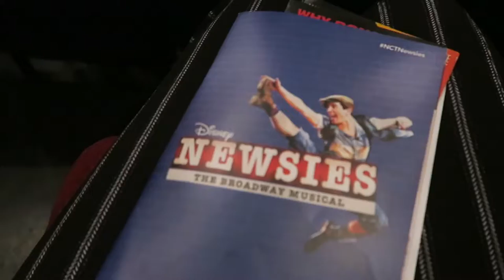North Carolina- Quick Trip (NEWSIES!)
Hey Guys! This weekend my mom, dad, and I went to North Carolina to see a production of Newsies! This weeks video is short- sorry!